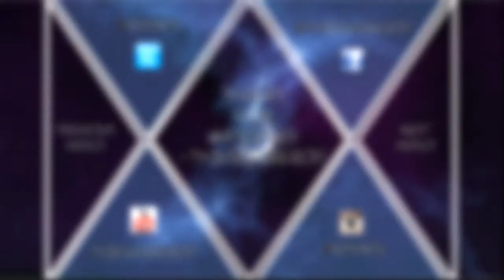Minecraft Colony Wars #4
Hey guys it me Th3Guerrero11 finally back after a week and well sorry this video was suppose to be out yesterday but it got late and well i got lazy.

-Th3guerrero11

Follow Ahrix:
► Follow him on Twitter:

Check-This-Out

IGNORE THESE
How to play Minecraft
How to mod Minecraft
How to get on Machinima
How to craft